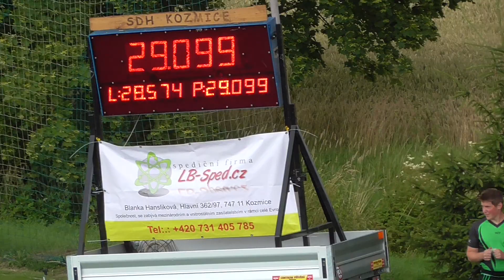SDH Kozmice (OP) - III.kolo MSL Kozmice - Kozmice B